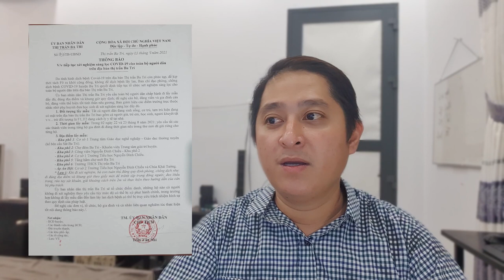Tin Covid Bến Tre tối 21/8 : Bến Tre ghi nhận thêm 1 ca tử vong